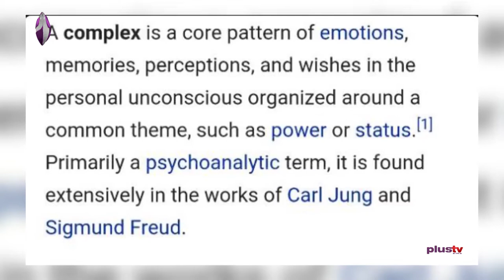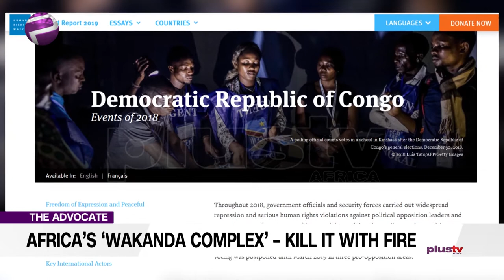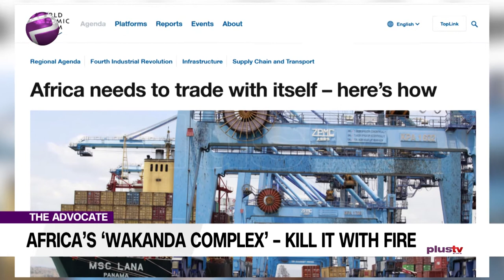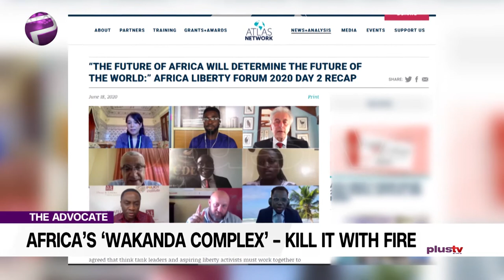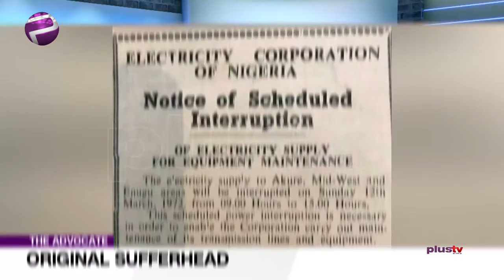Africa's 'Wakanda Complex': Underground Resources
Once again, it’s time to call it like it is.

David says death to Wakanda. Already David? We thought it was Wakanda forever?
Well, where one story ends another begins…